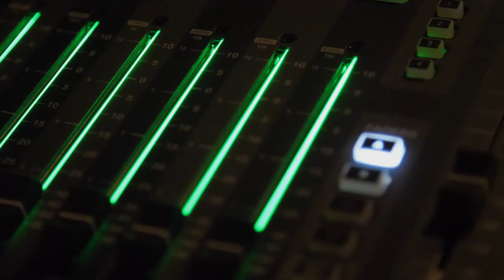Digitale Formate vorbereiten - Behind the Scenes - Film & Foto Insights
Folge uns!